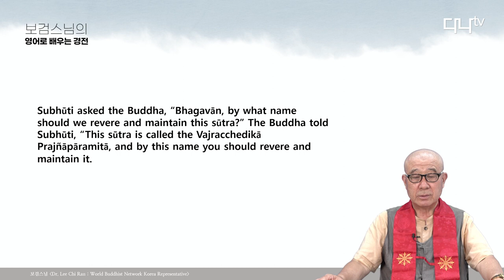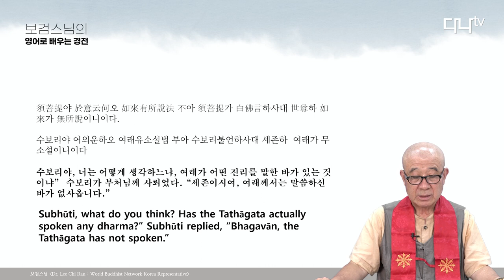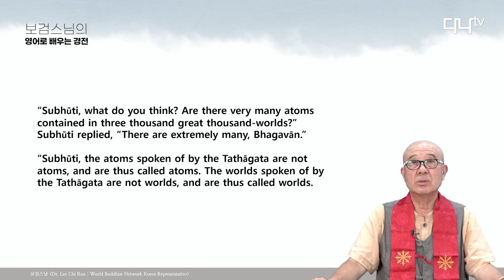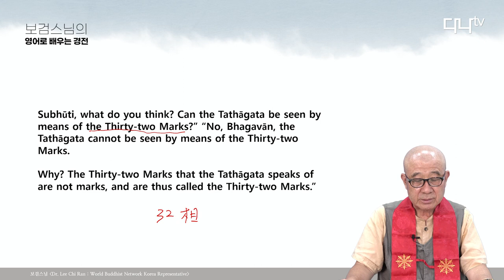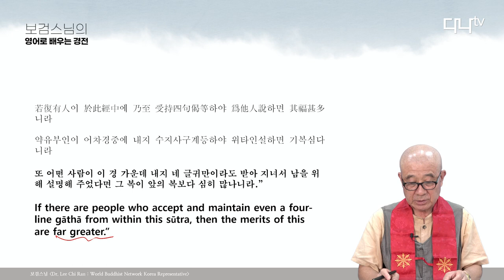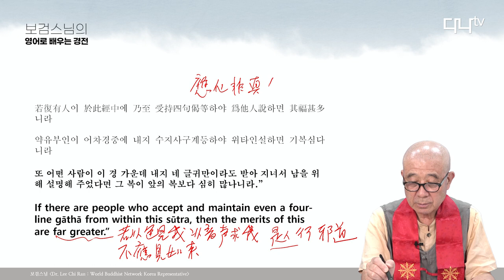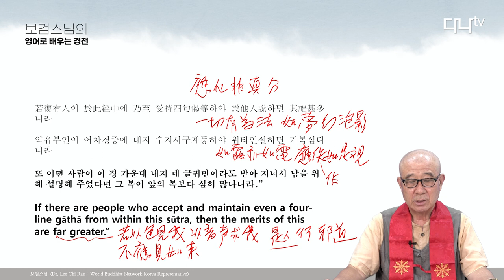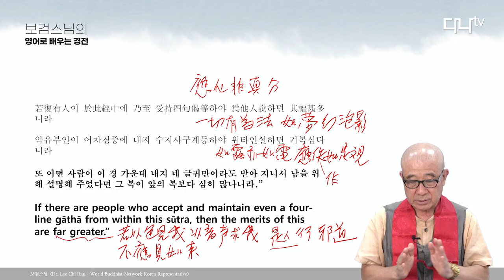보검스님의 영어로 배우는 불경 금강경 13강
13. 如法受持分 : 법 답게 받아 지니라
Chapter 13 : Take It as like Dharma